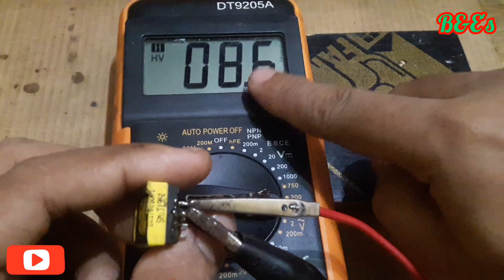အ​ရေး​ပေါ်3.7ဗို့မှ220ဗို့အင်ဗာတာပြုလုပ်နည်း/3.7v to220v mini inverter circuit/D718 project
3.7vမှ220v အင်ဗာတာအ​သေးပြုလုပ်နည်း​​လေးပါ။d718  transistorကိုအသုံးပြုထားပီးဖုန်းအားသွင်းဘူးမှtransformer ကိုလည်းအသုံးပြုထားပါသည်။ယခုဗီဒီယို​လေးကိုကြိုက်နှစ်သက်ပါကချန်နယ်​လေးကိုစရင်းသွင်း​​ပေးခဲ့ပါ​နော်

Top 2 Battery Level indicator cilrcuit
100% 80% 60% 40%
Electrical engineering
Electrical technology
Various electrical technologies
Ac နည်းပညာ
Dc နည်းပညာ
Ac technology
Dc technology
Ac Dc
Ac or Dc
Other translations of
Coil technology